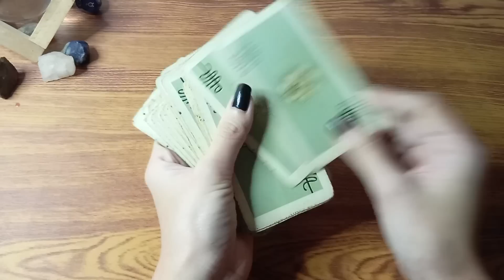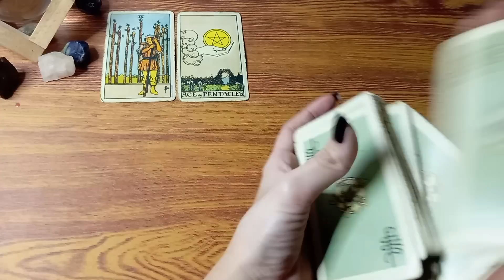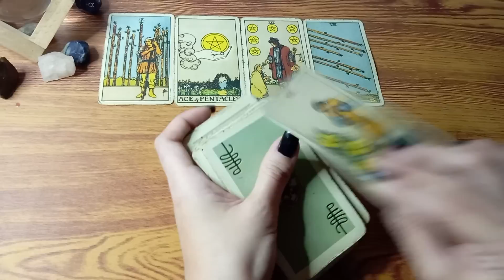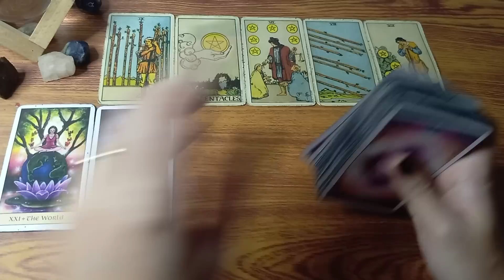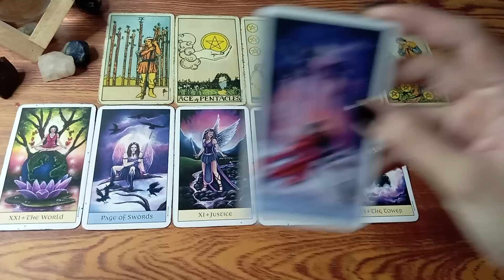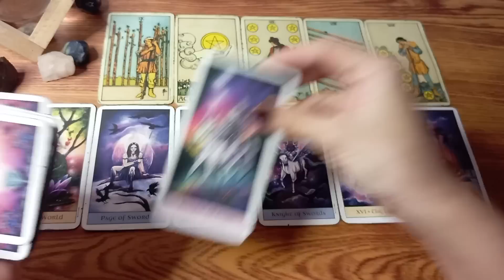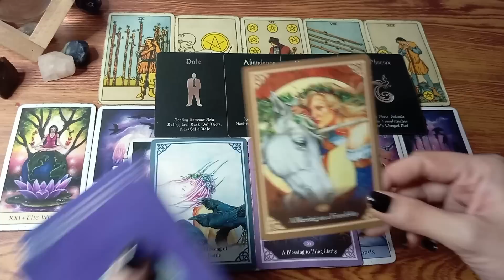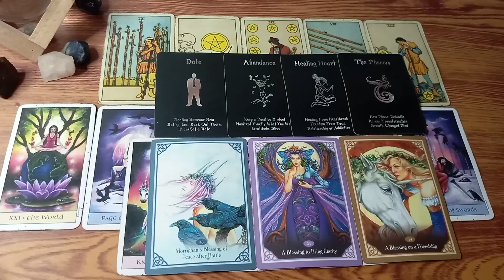🔮MAY 05,2023 ♋CANCER ♓PISCES ♏SCORPIO;DAILY GABAY•WATER SIGNS